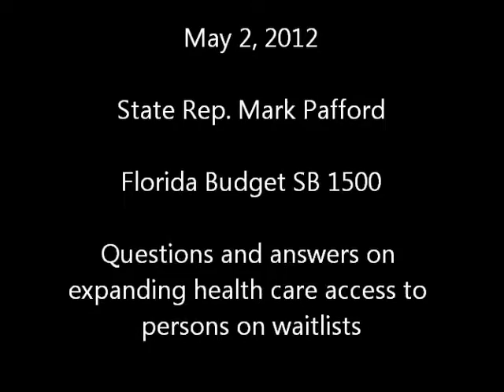1/2 Floor questions by Rep. Mark Pafford on the 2013 Florida Budget (SB 1500), May 2, 2013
Wonder why Florida cannot seem to get rid itself of it's nasty wait lists with elders, people with developmental disabilities and others? It is very simple. I ask the difficult questions that need to be asked regarding the2013 Florida budget (SB 1500). It is sad to understand that one person, the Speaker of the Florida House, calls the shots on allocations. So many people are forgotten about because our process is broken, and elected people like myself have no real ability to help prioritize how we treat our fellow Floridians.